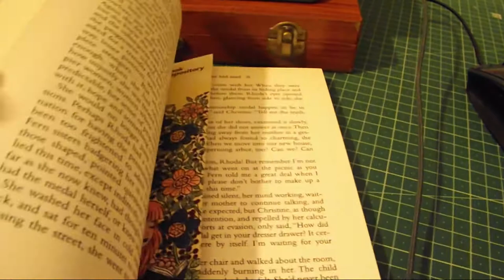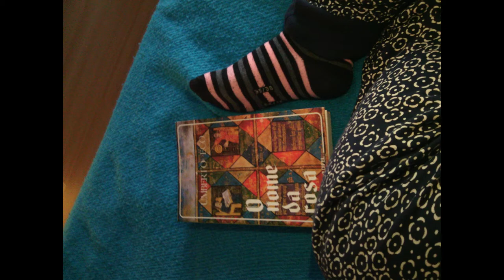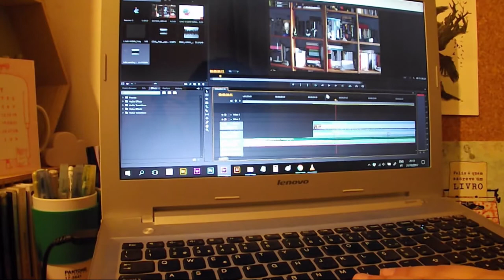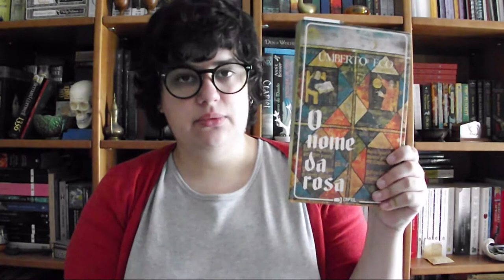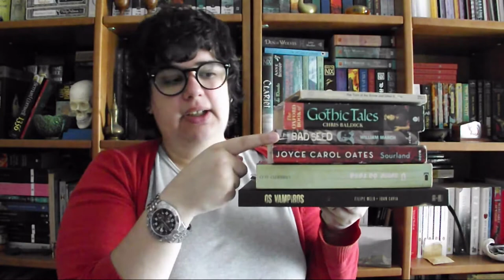VLOG | Maratona de FDS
Estes foram os livros que li durante o fim de semana!

📚 Livros mencionados!
- The Bad Seed de William March
- O Nome da Rosa de Umberto Eco
- Sourland de Joyce Carol Oates
- The Turn of the Screw and Other Stories de Henry James
- Os Vampiros de Filipe Melo e Juan Cavia
- The Oxford Book of Ghotic Tales